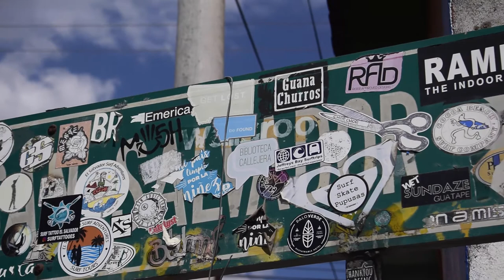Camino a La Libertad "Punta Roca" (Episodio 2)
Poco a poco vamos avanzando en este viaje por la costa salvadoreña específicamente en el departamento de La Libertad, nuevamente déjame darte una cordial bienvenida a este gran pías El Salvador.